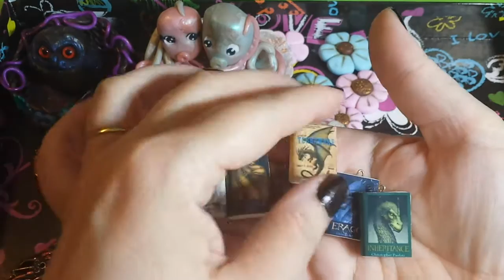Le mie creazioni in fimo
questo è il link del mio negozio etsy
Eseguo creazioni su commissione